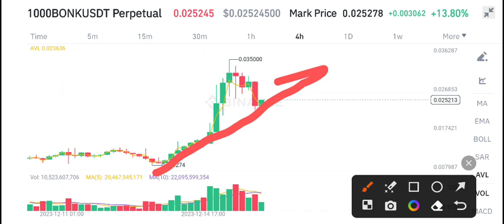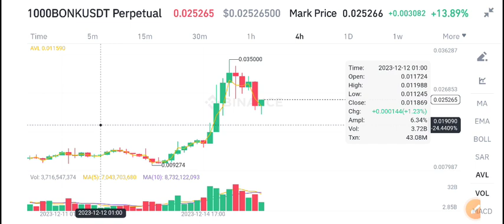Bonk Latest News Today! Bonk Price Prediction Today